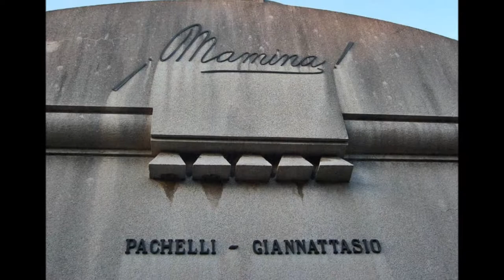Cementerio de la Chacarita, uno de los mas grandes del mundo - Bs.As.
El Cementerio de la Chacarita, también llamado Cementerio del Oeste, es un cementerio ubicado en la ciudad de Buenos Aires, Argentina, y con sus 95 hectáreas, es el más grande de la ciudad; limitado por las calles Guzmán, Jorge Newbery, las vías del Ferrocarril San Martín, Garmendia, Del Campo y Elcano.